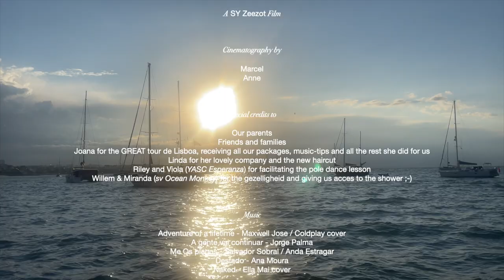Ep. 9 - Warning: No Sailing, just Anchoring, Swimming and... Pole Dancing!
While waiting for good winds to sail further South we are living the good boat-life in Cascais, Portugal.
From here we explore Lisboa together with our guest Linda, who also comes  in really handy with the girly stuff and she convinces Anne to plunge into the water, finally!
More and more sailing friends arrive at the anchorage, so when Linda leaves we don't feel too lonely. We catch up with the crew of Esperanza who narrowly escaped an Orca-attack (visit them on Insta: yasc_sailingesperanza). With the crew of Ocean Monkey we discover a remote beach after a hike that we felt in our legs for days (their Insta: sv.oceanmonkey).
One night we all came together for a crazy pole-party! 🥳

Next time, we will fill our sails with wind again and head towards either the Algarve or Madeira. It will be a surprise, even for us.